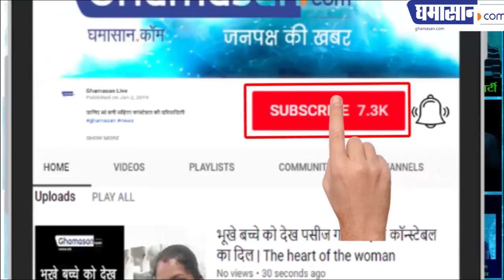Ghamasan Talk Show: कवि शशिकांत गुप्ते सुना रहे हैं Pulwama Attack पर एक कविता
सेना करेगी संहार जरूर | Army will kill